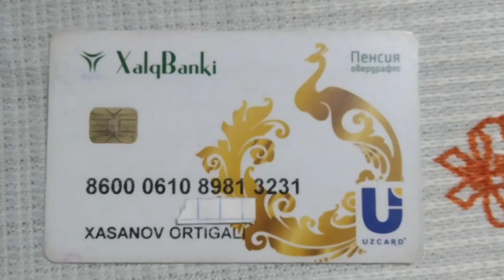ЮРАГИ БЎШЛАР КЎРМАСИН ! БУ ОИЛА ҲАММАГА ИБРАТ БЎЛСА АРЗИЙДИМИ ?